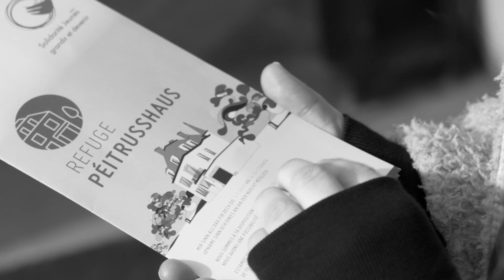Nicool - 8002 6002 feat. Dany le Loup (beat by BTM)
« Eng Kris ass eng Chance »
« Une crise est une opportunité »
« A crisis is an opportunity »
« Uma crise é uma oportunidade »

Peitrusshaus.lu

Produced by BTM
Recorded, Mixed and Mastered by De Läbbel
Video by Paulius Sokolovas
Actress Anna Ferring
Big Thank you to Paul and Anna! ❤️